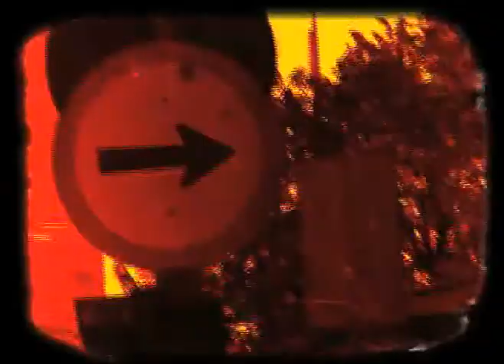...Lost Enterprises - Dreams and Nightmares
A ovelha negra da Lost embarca em dois mundos distintos. O paraíso e o pesadelo são o destino do Verão 2010 da marca californiana de surfwear e streetwear. O passeio entre o obscuro e o iluminado pontua a coleção e mostra o que cada um dos lados tem a oferecer.
Sendo assim, Dreams and Nightmares inspira estampas, cortes e lavagens, imprimindo a ousadia e a irreverência da Lost nas peças de Verão.